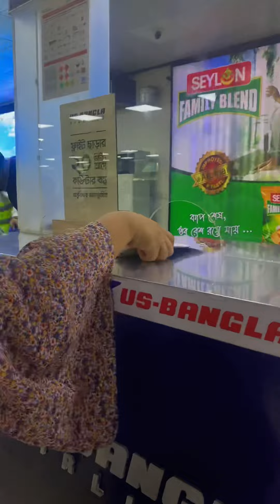Sairu Hill Resort | Tajfia Hossain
সাইরু হিল রিসোর্টের 'সাইরু' নামের একটা কাহিনী আছে।
অনেক বছর আগে এক বিস্তর ভূমির এক জাতির এক রাজার এক সুন্দরী কুমারী ছিল,যার নাম ছিল 'সাইরু'।সে গভিরভাবে আরেক জমির আনেক জাতির রাজার পুত্রের প্রেমে পড়ে।সামাজিক ও কিছু জাতিগত কারনে  তাদের প্রেম নিষিদ্ধ ছিল।সকল বাঁধার বিপরীতে তারা দুজন পাহড়ে গোপনে দেখা সাক্ষাৎ চালিয়ে যেতে থাকে।পরবর্তী তাদের প্রেম জাতিবাসী যেনে গেলে রাজকুমারকে নিজ জাতির এক কন্যার সাথে বিয়ে দিয়ে দেওয়া হয়।তারপর 'সাইরু' রাজকন্যা খুবভাবে ভেঙ্গে পড়ে এবং একা একা পাহাড় দিয়ে হেঁটে বেড়ায়।একদিন হঠাৎ করে তাকে আর দেখা যায় না এবং সেখানে জোড়া দুইটি গাছ বেড়ে ওঠে যেটার নাম হয় 'সাইরু' পয়েন্ট।সাইরু পয়েন্টের এই পৌরাণিক প্রেমের গল্প থেকে সেখানে অঙ্কিত হয় সাইরু হিল রিসোর্ট।
এখন বলি খরচের ব্যাপারটা
প্রিমিয়াম রুম ভাড়া:১৮০০০ টাকা
এক্সুকিউটিভ রুম ভাড়া:১৬০০০টাকা
এক্সট্রা বেড ভাড়া:৫০০০টাকা
সকালের বাফে ইনক্লুটেড।
দুপুর রাতে বা নাস্তা পে করে নিতে হবে যেখানে মোটামুটি বাঙালি ,ইন্ডিয়ান,চাইনিজ,উপজাতীয় খাবার পাওয়া যায়।মূল্য একটু বেশি এতো উপরে সব কিছু বেশি তো একটু হবে।বান্দরবান এ অন্যান্য স্পটে যেতে চাইলে রিসোর্টে বললে চান্দের গাড়ির ব্যবস্থা করে দেয়।